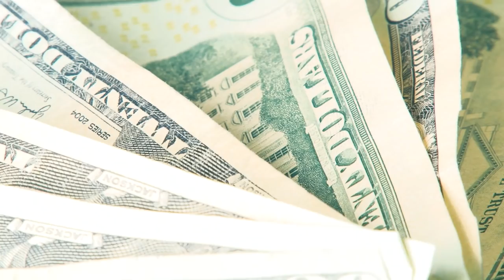2 Years to Apocalypse - Locust (Official Music Video)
Locust - feat. Dana Willax of Kingdom of Giants

Written, produced and performed by 2 Years to Apocalypse.
Video by Martin Wilmsen

Lyrics:
Where is the line
Where we stop believing
A conscience is something
That we own
That it’s something they don’t know
Who are we to decide
Who gets to live or die
Who gets to live a life?

Disrupted souls, sent to the afterlife
Shredded bodies remain in the so called paradise
Disgracing the animals we once held sacred
Their homes and lives most viciously taken

By the locusts of this world, plaguing and reaping
Seizing the souls of others once breathing
Human nature is fed by corruption

Unaware of the colonies we have forsaken
Pointless consumption
Reaving all that we claim to wake for
Who, contemplating these losses
Could call this sacrifice in the name of progress

When it's drained we move on
We’re leaving behind death and destruction
We think we're creating a better world
A common misconception

We’re respectless, we take more than we need
Burning down colonies to fuel our engines of greed
Cover up our flaws, blame it on ambition
Moving forward from human distinction

Once we prayed to the soul of the forest
Then at peace, respectful and modest
Now we’ve invaded their homes, led by consumption

We’re the locusts of this world (the locusts of this world)

We’re locusts of this world (we are the locusts of this world)
Burning the remains of the garden of eden